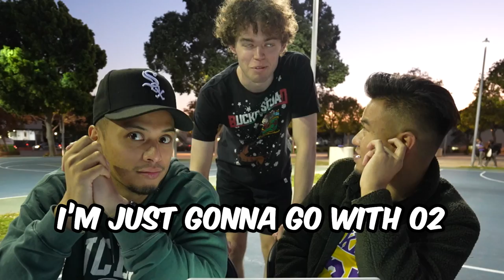Can You Spot The Fake College Hooper?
Today we have 5 civilians vs 2 Moles! The moles job is to sabatoge the task and each task there is money to be won. Task completed civilians get the money, Task failed mole gets the money. Whoever has the most money at the end wins it all!

1 Mole vs 6 College Hoopers

Instagrams!: Luke: @lukbondd Jonny: @jonn_124 Cody: @codytyamaki Alex: @mor1corn Kale: @4kael